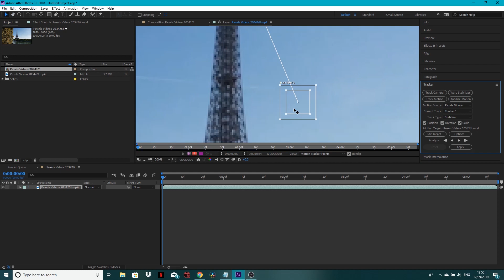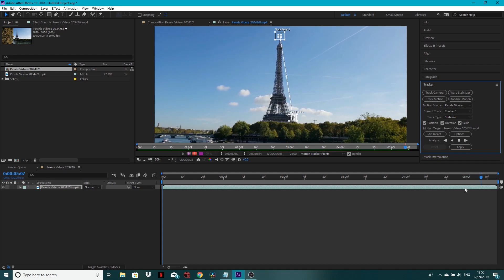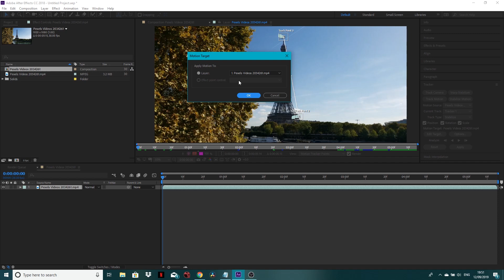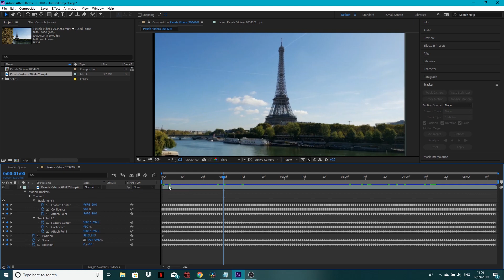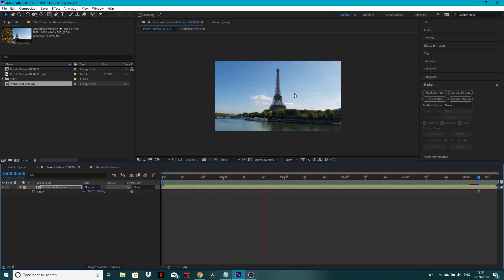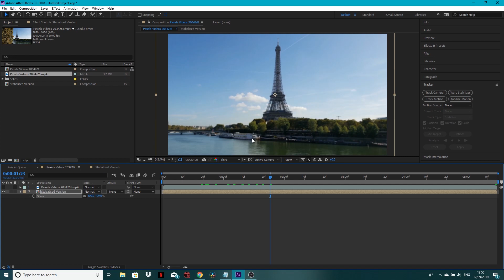How to stablise shaky footage in After Effects | Motion Tracking Tutorial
In this video tutorial I will show you how to use after effects tracker tools to stabilise shaky footage.

Video by Chait Goli from Pexels

Join us on instagram at creative.tap